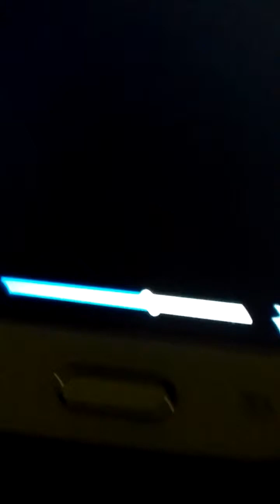This my Satan but she crazy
This is just a fat joke